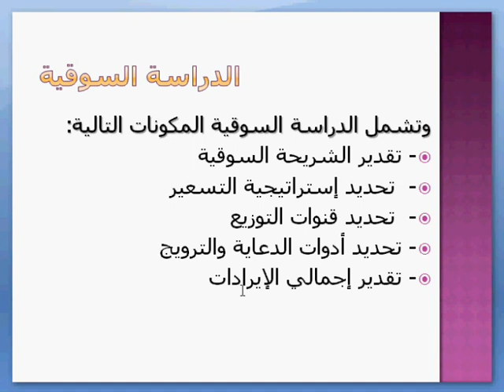03دراسات جدوى باستخدام الاكسل.wmv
اعداد دراسات جدوى المشروعات الاستثمارية باستخدام برنامج الاكسل اكسل 2007 دراسة الريادة الشخصية دراسة المناخ الاستثماري الدراسة القانونية الدراسة السوقية الدراسة الفنية والهندسية الدراسة المالية التحليل المالي تحليل الحساسية تحليل مخاطر الاستثمار حالة عملية مصنع جوارب عماد ابراهيم ابو شعبان برنامج تدريب المشروعات  فيديو الصغيرة التابع للوكالة Excel-based Feasibility Study Excel 2007  Business Plan for Socks Project Video Case Study approach Small and Medium Enterprises Training SMET UNRWA   eMad AbuShaaban